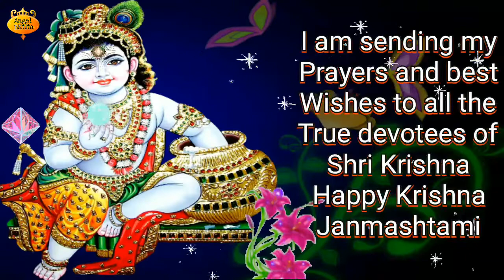Happy Janmashtami Wishes/Greetings/SMS/Messages In English, Special Dahi Handi status video 2019